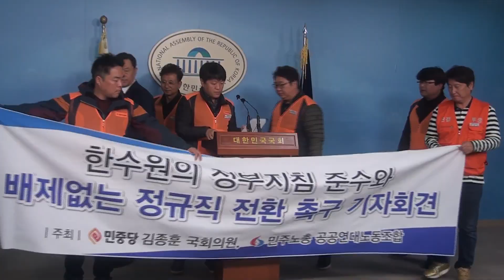[세계타임즈TV] 민중당 김종훈 의원, 한수원 비정규직 정규직화 요구 기자회견